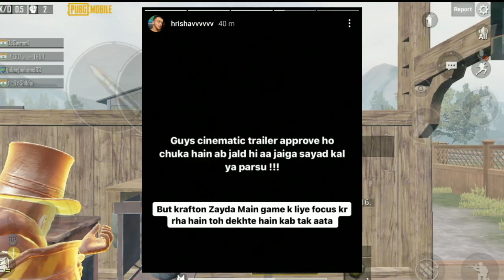16 JUNE BATTELGROUND MOBILE INDIA TRAILER CONFIRMED || PUBG INDIA TRAILER APPROVED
16 JUNE BATTELGROUND MOBILE INDIA TRAILER CONFIRMED || PUBG INDIA TRAILER APPROVED

If you have any problem regarding this video and if you want to remove it then please contact at insta (shikhar7_7) , we will immidiately remove it.

Topic Covered -:

bgmi,
battelgrounds mobile india,
india ka battlegrounds,
bgmi launch date june,
bgmi cinematic video soon,
pubg unban,
pubg india,
battlegrounds mobile india relase date,
bgmi launch date 16 june confirmed,
bgmi first look,
urban developer,

TOPIC COVERED-
PUBG MOBILE INDIA DOWNLOAD LINK
BGMI

1 MOBILE INDIA LAUNCH UPDATE | PUBG NEWS !!

4.FINALLY😍PUBG MOBILE INDIA TRAILER RELEASE DATE | PUBG UNBAN IN INDIA | PUBG NEWS | PUBG INDIA

5.SOME GOOD NEWS ABOUT PUBG MOBILE INDIA CAN COME IN NEXT 7 DAYS | UNBAN?

1.PUBG MOBILE INDIA TRAILER OFFICIALY RELEASE DATE IS HERE | PUBG UNBAN IN INDIA, PUBG NEWS,PUBG INDIA

2.FINALLY 😍 PUBG MOBILE INDIA GOVT. MEETING APPROVED ! COMING DATE CONFIRMED | PUBG NEW STATE INDIA 🇮🇳

3.FINALLY😍PUBG MOBILE INDIA TRAILER RELEASE DATE | PUBG UNBAN IN INDIA | PUBG NEWS | PUBG INDIA

4.😮 BIG GOOD NEWS : PUBG MOBILE INDIA CONFIRM RELEASE DATE | PUBG MOBILE INDIA LAUNCHING DATE

5.😍आ गया Pubg Mobile INDIA CONFRIMED RELEASE DATE !| Pubg Mobile India Releasing In MARCH |New Update

1.😍Pubg Mobile In INDIA BIG Update | How To Download Pubg & PLAY Without VPN| Pubg Download kaise kare

1

1.बड़ी खुसखबरी 😍 PUBG MOBILE INDIA LAUNCH BY AIRTEL INDIA GAMES | GOVT. & KRAFTON MEETING TODAY NEWS !

2.FINALLY😍PUBG MOBILE INDIA TRAILER RELEASE DATE | PUBG UNBAN IN INDIA | PUBG NEWS | PUBG INDIA

3.PUBG MOBILE INDIA LAUNCHING DATE |PRE-REGISTRATION NOW..

4.BIG NEWS😍PUBG MOBILE INDIA TRAILER RELEASE DATE | PUBG UNBAN IN INDIA | PUBG NEWS | PUBG INDIA

5.DYNAMO TALKING ABOUT PUBG MOBILE INDIA RELEA

6.OFFICIAL RELEASE DATE OF PUBG MOBILE INDIA IS HERE | PUBG INDIA LAUNCH DATE | 1Cric

7.😍PUBG NEW STATE GAMEPLAY IS HERE | PUBG NEW STATE BETA EARLY ACCESS | PUBG MOBILE INDIA BIG NEWS !!

8. GOOD NEWS For Pubg Mobile India | Pubg Mobile India New DEAL is here | Pubg mobile India Date

10. Finally 😍 Pubg Mobile India And Trailer Release Date | Pubg New State On June | Pubg Mobile India

Pubg Mobile
Pubg India
Pubg News
Pubg Unban

 Registration
pubg new stat